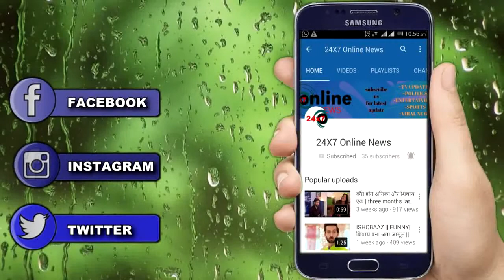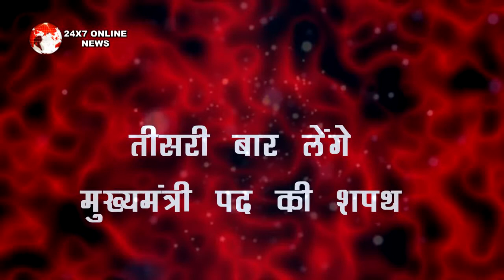LIVE : PM MODI और अमित शाह को धूल चटाने के बाद दहाड़े केजरीवाल कही ये बातें